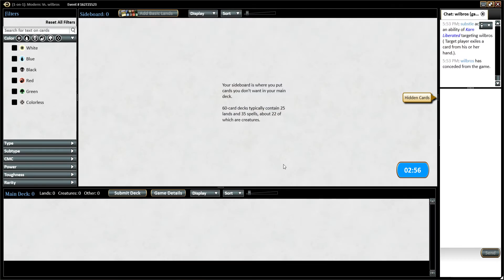Doom Tron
Description